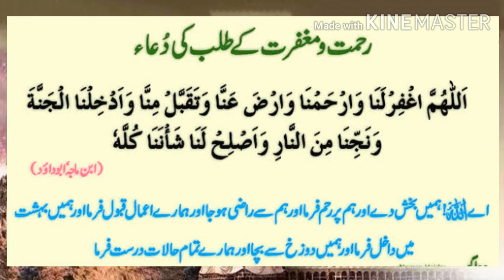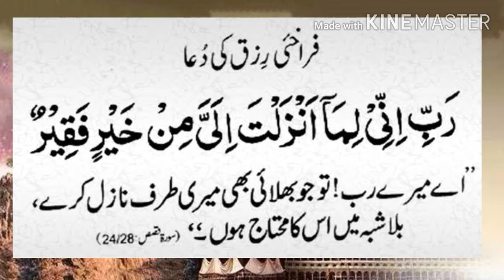Qurani Dua With Translation || Khubsurat Baatein